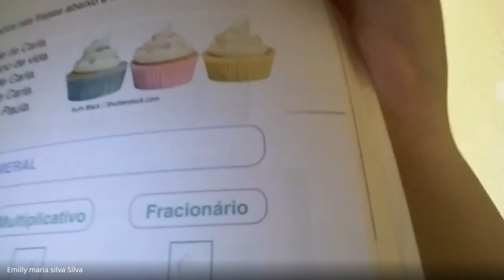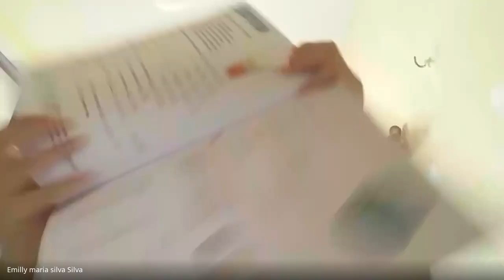20/07/2020 - Português - 4º ano